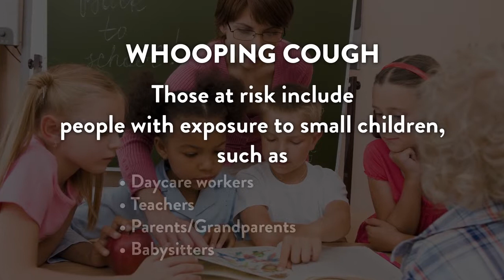KnowledgeIsPower: WhoopingCough SalernoMedicalAssociates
So whooping cough is a condition in which patients typically complain about chronic nagging cough. It’s a rather benign condition, it’s a very easily treated condition, but it’s an extremely infectious and contagious condition. And it’s very common actually, nowadays, we’ve been seeing epidemic proportions, even in my own office, I’ve seen 30, 40 cases a year, each year, over the last several years.

WHOOPING COUGH

The risk factors for whooping cough is really exposure, especially to little children, so daycare workers, teachers, grandparents, babysitters, things like that. We make the diagnosis by either a blood test or swab test and once we make the diagnosis it’s easy to treat. It’s just one pill that you take for 5 days, extremely effective.

But a key to any condition is always prevention and that starts with a vaccine. It’s a simple vaccine, no side effects, one shot and protects you from whooping cough. But, again, it all starts with “Knowledge is Power.”

Have a conversation with your doctor and take it from there.

WhoopingCough is on the rise. Protect yourself. SalernoMedicalAssociates' DrAlexanderSalerno tells you how. KnowledgeIsPower. Please help us spread the word by liking and sharing!